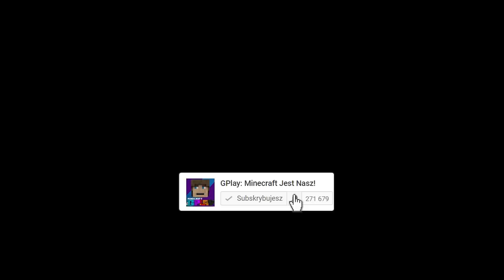ŻYCIE NINJA W MINECRAFT || OD NARODZIN DO ŚMIERCI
Życie w Minecraft! Kolejny odcinek tym razem z Ninją! Podsyłajcie Wasze propozycje na kolejne odcinki w komentarzach. Dzięki!